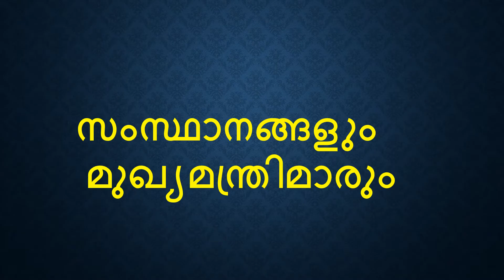🔥മുഖ്യമന്ത്രിമാരും സംസ്ഥാനങ്ങളും കോഡിലൂടെ 🔥| Indian states and chief ministers |memory tricks /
Kerala PSC | 10th mains / Plus two mains | Degree Prelims |Degree mains |